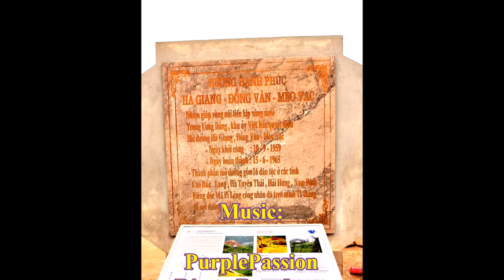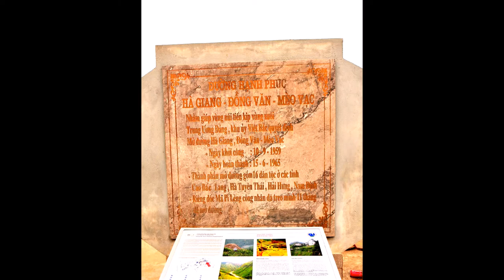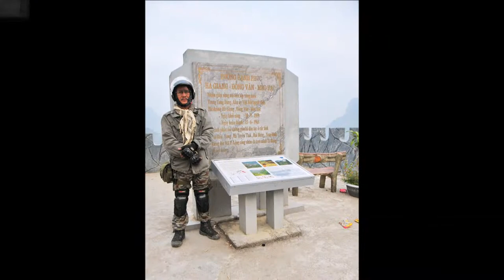12 XUYÊN VIỆT 2016 Part 10: Mã Pí Lèng - Cung Đèo Hạnh Phúc Giữa Đất và Trời